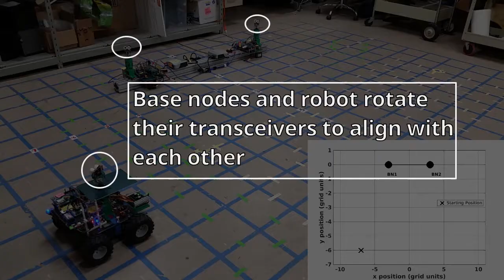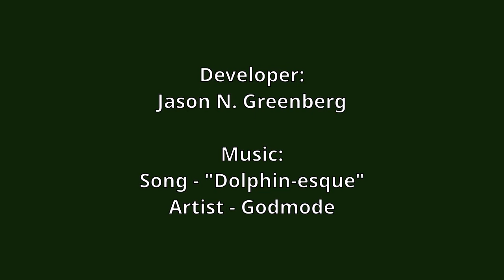LED-based Dynamic Localization of a Robot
This video shows how LED lights can be used to localize a mobile robot (in addition to providing communication). Details can be found in our paper